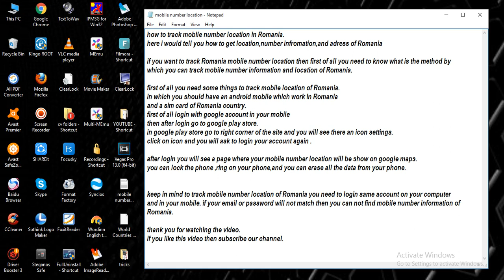track mobile number location in Romania [ tech ]